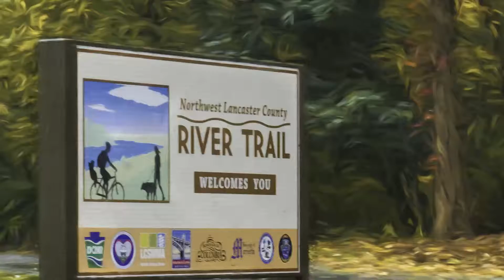North West Lancaster County River Trail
Take a ride with me on one of my favorite trails in Lancaster County, Pa. The Northwest Lancaster County River Trail runs 16 miles from Columbia to Bainbridge and it packed with some awesome views along the mighty Susquehanna River.

The 360 video clips in this video were captured with the Insta360 Nano by Insta 360.

1st: "Put it on the floor" by Otis McDonald
2nd: "Tune In" by RW Smith"
3rd: "Almost a year ago (sting)" by John Deley and the 41 players